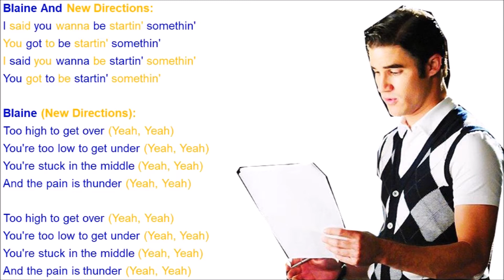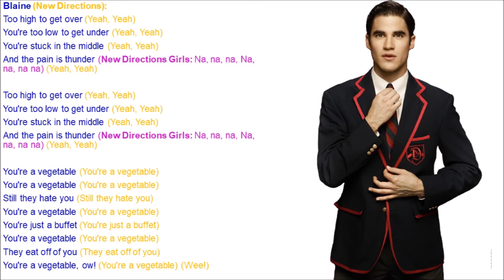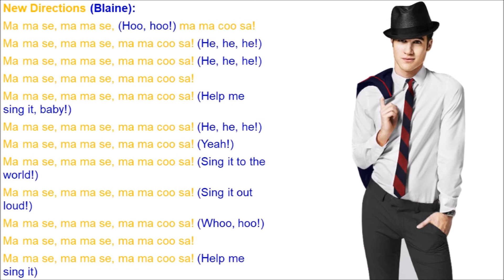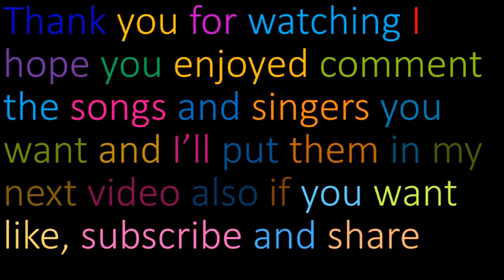Wanna Be Startin' Somethin’ Glee Lyrics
Originally By: Michael Jackson
Performed By: Blaine Anderson & New Directions
Sung In: Season 3 Episode 11 Michael